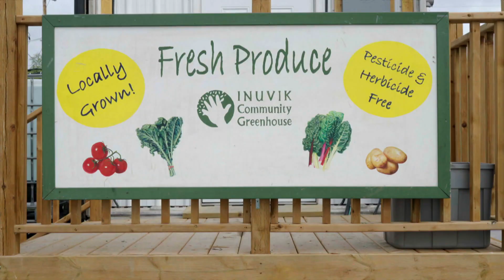La semaine verte | La serre la plus au nord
Construire une serre, au nord du cercle polaire, chauffée uniquement par le soleil, cela peut sembler improbable. C'est pourtant une réalité depuis plus de 20 ans, à Inuvik, une petite communauté d'à peine 3000 habitants aux Territoires du Nord-Ouest.

journaliste : Maxime Corneau
réalisateur : Quentin Fabiani